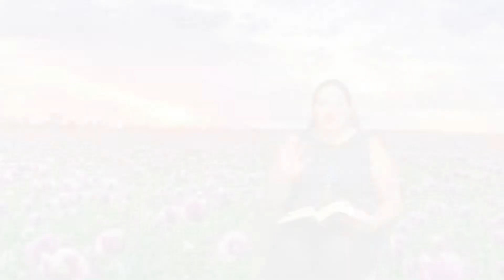Kids Service 8/23